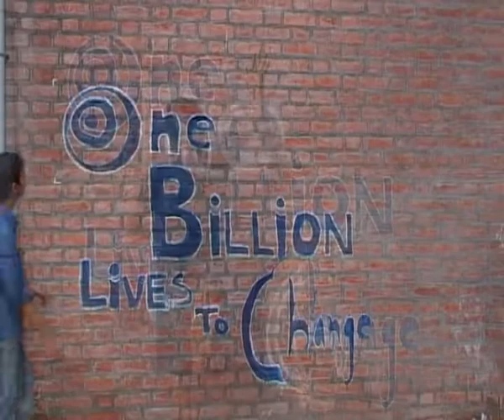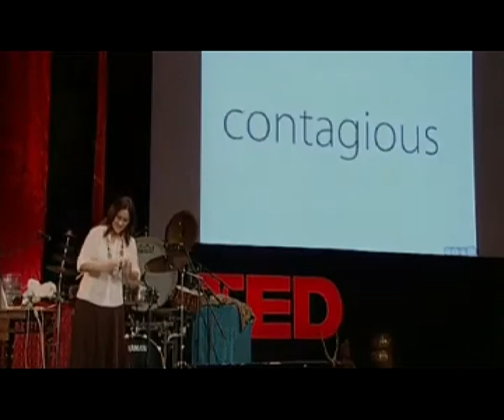I Can final.flv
I can video